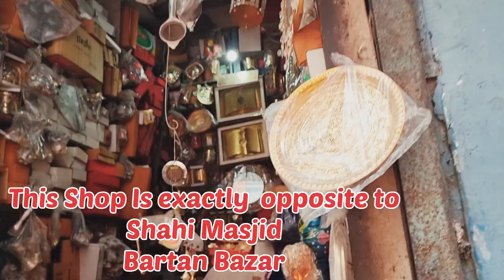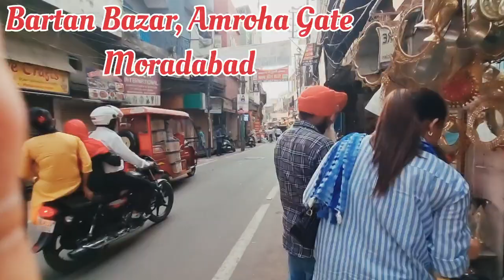Moradabad brass city market vlog ...bhout kuch milta hai yaha full video dekhe .... ||Many idiots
Moradabad is situated at a distance of 167 km (104 miles) from the national capital, New Delhi, at the bank of River Ram Ganga (a tributary to the great Ganges). The city is famous for its huge export of brass handicrafts to North America and Europe, and is also thus called ‘Brass City’ or Peetal Nagri (in the local language).It has close to four million citizens of various ethnicities and religions

brasshat 4
Home decor item available
Diwali gift purposes full collection  available  very reasonable  price...
Ager ap koi bhi apna business  start krna chahte hai  . Tp yaha aaye kafi chote amt se ap apna setup start kr sakte hai ...